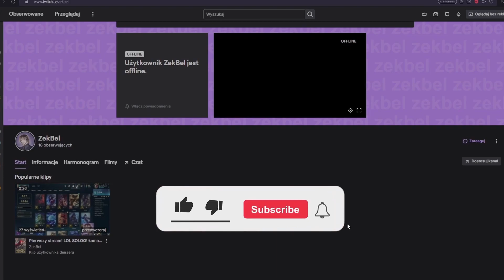ZNALAZŁEM SOBIE DUO?! KTOŚ CHCE ZE MNĄ GRAĆ!? 😲 - WBIJAM CHELL ODC.13!